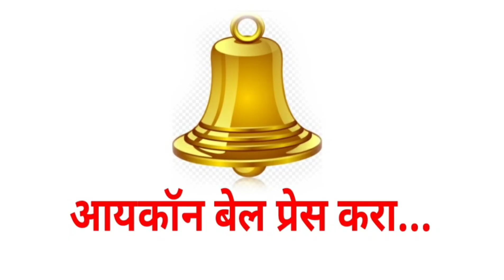स्टेटस बदलण्यासाठी! | How to Create Status | Motivational Thought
स्टेटस वाढवणे म्हणजे काय?
स्टेटस कसे ओळखावे?
स्टेटस निर्माण करणे म्हणजे काय?
स्वतःचे स्टेटस जपण्याचे मार्ग..
स्टेटस जपण्याचे फायदे..

प्रदीप कदम ऑफिशिअल चॅनेल वरील विविध व्हिडीओ बघा...

शिवजन्म. वैचारिक मांडणी

आग्र्यातून सुटका... कोणाची कल्पना

संत तुकोबाराय जन्मोत्सव

असामान्य कर्तृत्व..

शिवजयंती कशी असावी

खरा हिरा शोधण्यासाठी

12 जानेवारी कशासाठी..